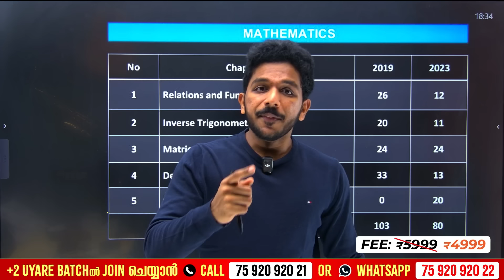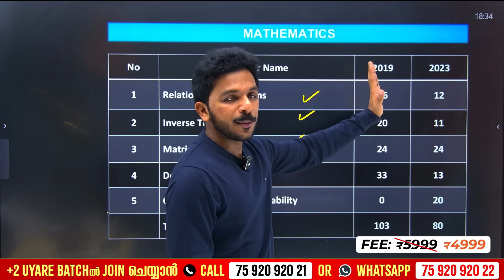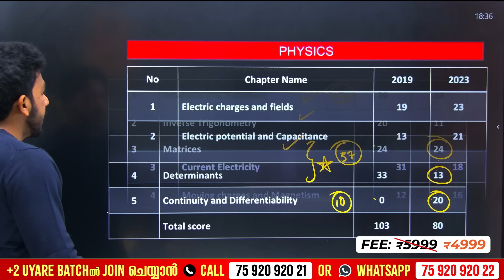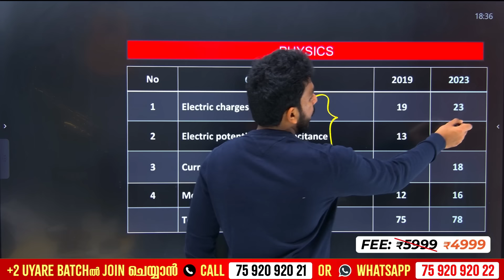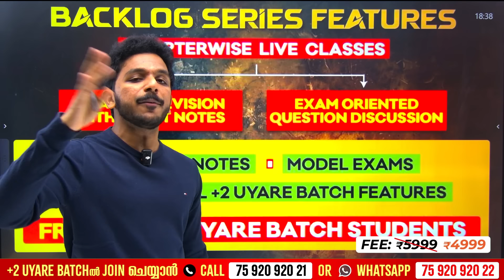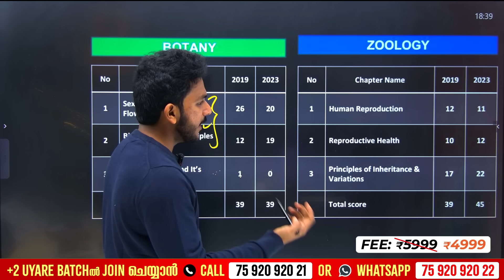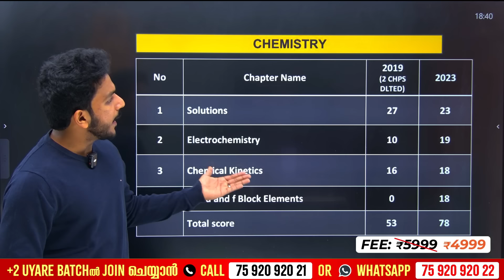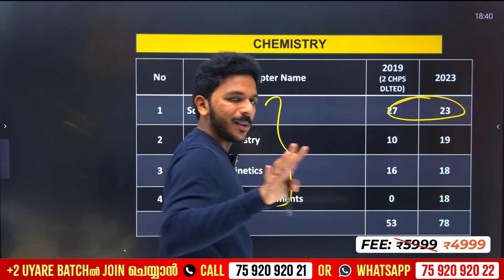Plus Two Onam Exam | ഓണം Exam-ന് ഏതൊക്കെ Chapters പഠിക്കണം ! +2 Onam Exam Chapter Weightage